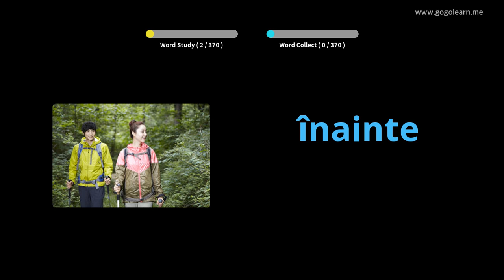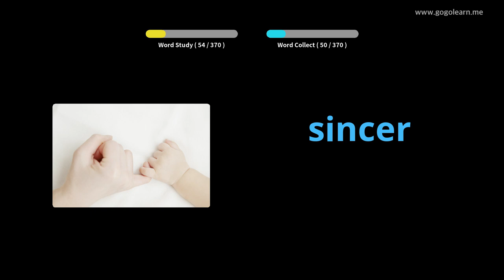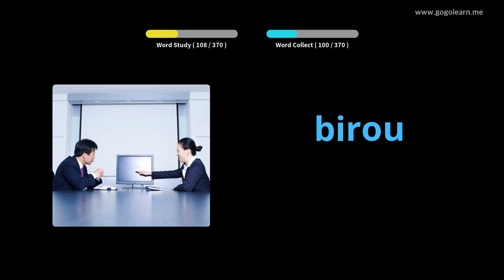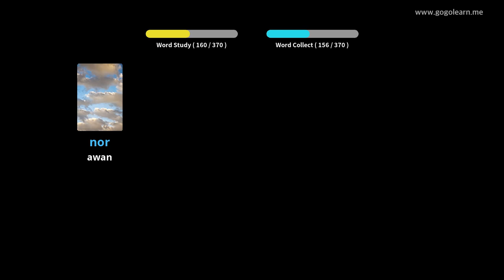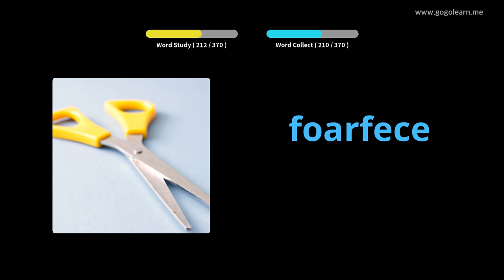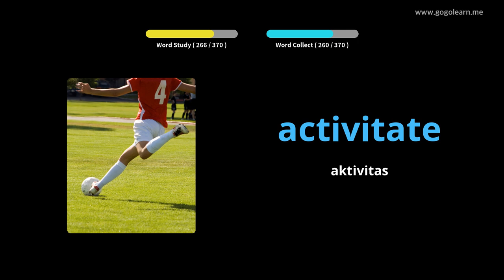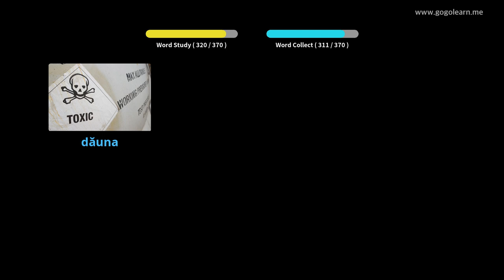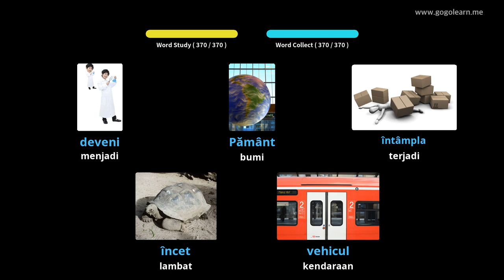Sekolah Menengah Kosakata Bahasa Rumania 1 | Golearn